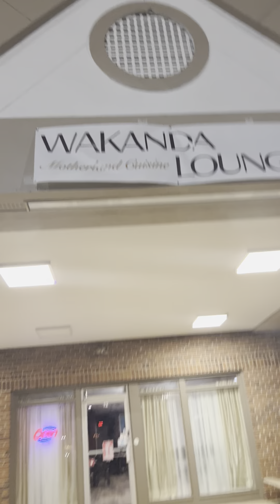Wakanda lounge African restaurant ❤️